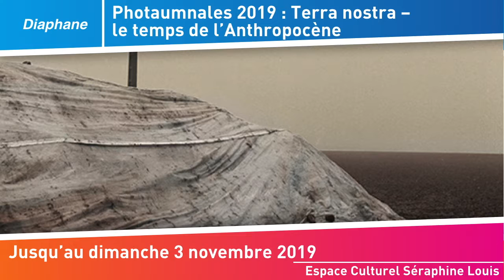Clermont vous donne rendez-vous : novembre 2019 (maj 29 octobre 2019)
••  Loto de l’association Fraternelle du Clermontois 2019, dimanche 3 novembre 2019

L’Association Fraternelle du Clermontois vous propose un Loto le dimanche 3 novembre 2019, Salle des Fêtes André Pommery, avenue des Déportés à Clermont, à partir de 14h (Ouverture des portes à 12h30).

•• Bourse aux jouets 2019, lundi 4 au jeudi 7 novembre 2019

Bourse aux jouets 2019 (puériculture, anoraks, combinaisons, sports d’hiver), du lundi 4 au jeudi 7 novembre 2019, Hôtel de Ville de Clermont.

•• Cuisiner ensemble : cuisine méditerranéenne, samedi 9 novembre 2019

Sawa Ensemble organise un atelier culinaire participatif autour des recettes méditerranéennes, le samedi 9 novembre 2019 à partir de 16h00, centre socioculturel de Clermont.

•• Commémoration de l’Armistice (2019), Lundi 11 novembre 2019

Commémoration de l’Armistice, lundi 11 novembre 2019, 12h, Monument aux Morts – Square du Souvenir Français.

•• Concert « Le Bal Chic », samedi 16 novembre 2019

Concert « Le Bal Chic », le samedi 16 novembre 2019, 18h, Hôtel de Ville de Clermont, organisée par l’APEA-EMC – Association des Parents d’Élèves et Amis de l’École de Musique du Clermontois.

•• Exposition « Le Réveil des Oubliés », samedi 16 novembre au dimanche 22 décembre 2019

"Le Réveil des Oubliés" de Timea JANKOVICS, exposition du samedi 16 novembre au dimanche 22 décembre 2019, espace culturel Séraphine Louis à Clermont. Exposition initiée par le Musée Henri THEILLOU en collaboration étroite avec le C.H.I. et la ville de Clermont.

•• Ciné-débat :  le monde de Charlie, lundi 18 novembre 2019

L’ANPAA (Association Nationale de Prévention en Alcoologie et Addictologie) organise un ciné débat autour du film Le monde de Charlie, le lundi 18 novembre 2019, 14h (ouverture des portes 13h30), au cinéma du Clermontois.

••  Documentaire « Pour Sama », mercredi 20 novembre 2019

Sawa Ensemble vous propose de découvrir le documentaire « Pour Sama », le mercredi 20 novembre 2019, 20h, au Cinéma du Clermontois.

Synopsis : « Waad al-Kateab est une jeune femme syrienne qui vit à Alep lorsque la guerre éclate en 2011. Sous les bombardements, la vie continue. Elle filme au quotidien les pertes, les espoirs et la solidarité du peuple d’Alep. Waad et son mari médecin sont déchirés entre partir et protéger leur fille Sama ou résister pour la liberté de leur pays. »

Duo de Violoncelles par « La Corde Qui Vibre », samedi 23 novembre 2019

L’association Bienvenue aux réfugiés dans le Clermontois organise un concert de Duo de Violoncelles par « La Corde Qui Vibre » à Clermont, le samedi 23 novembre 2019, 18h30, Eglise St-Samson.